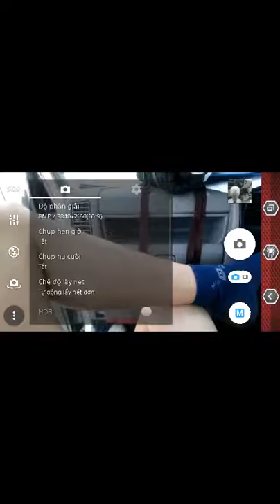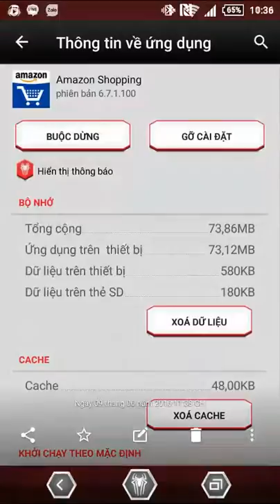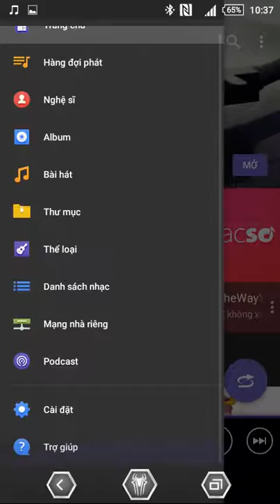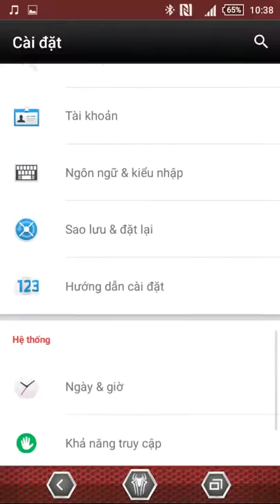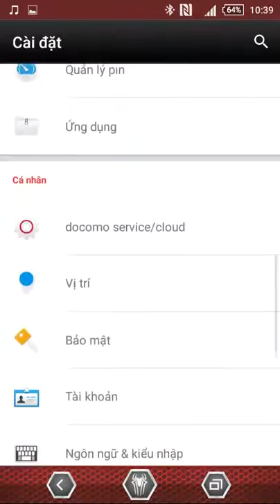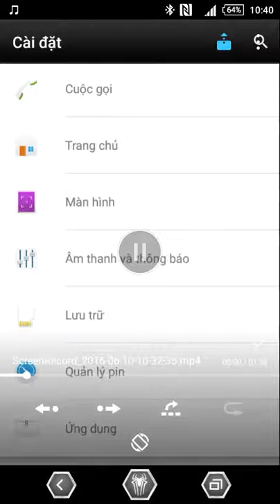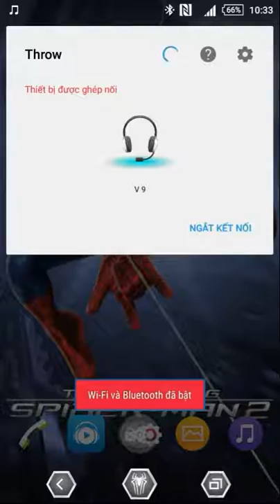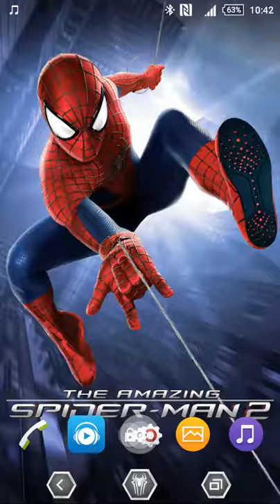Rảnh rỗi sinh nông nổi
Sony z3 compact